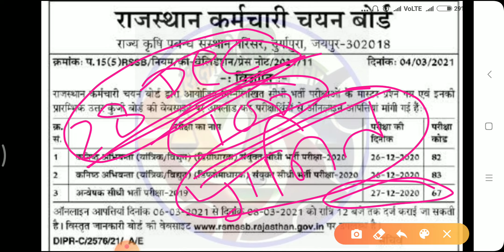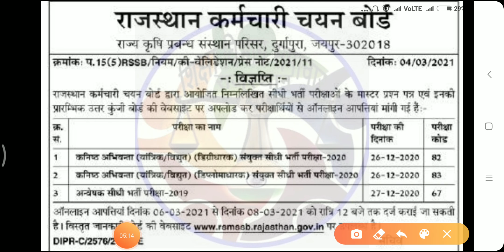Investigator Exam | RSMSSB JEN Exam & Investigator Exam Latest Update News | कृषि अन्वेषक भर्ती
RSMSSB Investigator Exam Paper official update News